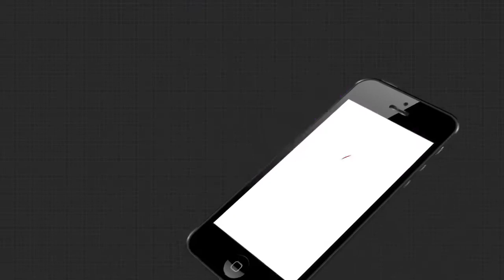SCB ମେଡିକାଲ ହେବ ଏମ୍ସ ପ୍ଲସ ମେଡିକାଲ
କଟକ ଏସ ସି ବି ମେଡିକାଲକୁ ସଂଯୋଗ କରୁଥିବା ରାସ୍ତାର ସଂମ୍ପସାରଣ ଲାଗି ଆଜି ଠାରୁ ଆରମ୍ଭ ହୋଇଛି ଦୂତୀୟ ପର୍ଯ୍ୟାୟରେ ଉଛେଦ ପକ୍ରିୟା । କିଛି ଦିନ ଏହି ଅଞ୍ଚଳକୁ ସର୍ଭେ କରାଯାଇଥିଲା । ଆଉ ସର୍ଭେ ପରେ ଆଜି ଠାରୁ ଦ୍ୱିତୀୟ ପର୍ଯ୍ୟାୟ ଉଚ୍ଛେଦ କାର୍ଯ୍ୟ ଆରମ୍ଭ ହୋଇଛି ...
ଅଧିକ ଖବର ପାଇଁ ଡ଼ାଉନଲୋଡ କରନ୍ତୁ “Argus News” ଆପ୍